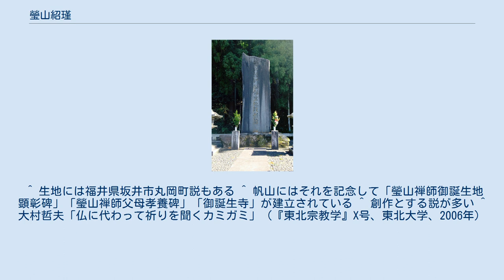瑩山紹瑾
瑩山紹瑾（けいざん じょうきん、諡号:佛慈禅師、弘徳圓明国師、常済大師。文永5年10月8日（1268年11月21日） - 正中2年8月15日（1325年9月29日））は、日本の鎌倉時代の曹洞宗の僧侶。
瑩山派（總持寺派）の派祖で、教団では第四祖とする。
 一般には瑩山禅師と呼ばれ、教団内では日本曹洞宗開祖で祖の道元を高祖承陽大師、瑩山を太祖常済大師とする。
 越前多禰（現在の福井県越前市帆山）の豪族瓜生氏の長男として生まれる。
幼名は行生（ぎょうしょう）。
母親の熱心な帆山観音信仰の影響を受け、幼少時から信仰心に目覚める。
 道元の建仁寺時代からの熱心な信者で、母方の祖母である明智優婆夷の影響で、8歳で永平寺に入り、徹通義介の下で沙弥となる。
1280年、13歳の時、師の勧めで永平寺2世孤雲懐奘に就いて、その最後の弟子として出家得度。
 福井県越前市にある曹洞宗太祖瑩山紹瑾誕生記念碑 毎年、亡くなった8月15日（新暦換算で9月29日）に、道元と共に両祖忌として法要が行われている。
50年に一度ずつ遠忌が總持寺で開催される。
 道元は祈祷や祭礼を否定はしなかったものの、その対象は永平寺の僧たちの安全祈願及び寺院周辺の天候回復などの祈願が主であり、晩年の1249年に『永平寺住侶利親』で｢まさに諸方への護持僧参勤事を停止すべし」と命じたように、他の寺院が行なっている、寺院以外での加持祈祷は禁じていた。
 これに対し、永平寺3世となった徹通義介は元に留学して密教の祈祷を学び、仏殿を建て礼仏を取り入れるなど積極的な改革を行った。
こうした改革は寂円等の道元の遺風を慕う一派との対立を生み、「三代相論」とよばれる内紛に発展した。
 瑩山は師僧義介の遺志を受け継ぎ、道元以来の出家修行に加えて密教的な加持、祈祷、祭礼などを取り入れ、永光寺を伝道の拠点として下級武士や商人に禅を伝え信徒を拡大した。
これには瑩山が依拠した寺院が、白山系の天台寺院であったことや、兼修禅的傾向の強い法灯派の僧らと瑩山との密接な関係が影響したと考えられる。
 門下には四哲と呼ばれる明峰素哲、無涯智洪、峨山韶碩、壺庵至簡をはじめとする俊英逸材が多数輩出し、曹洞宗興隆の基礎を固めた。
また、晩年の道元は女性の出家修行に否定的であったが、瑩山は積極的に門下の女性を住職に登用し、女人成道を推し進めた。
 2015年現在、日本伝統宗派最多の寺院数を持つ曹洞宗の隆盛は、瑩山とその門下によるものであり、全寺院の8割は元は總持寺系と言われる。
このため、第4世でありながら、釈迦、道元と共に一仏両祖として尊崇されている。
 ^ 1772年(安永元年)11月29日、後桃園天皇 ^ 1909年(明治42年)明治天皇 ^ 生年には文永元年（1264年）説もある。
 ^ 生地には福井県坂井市丸岡町説もある ^ 帆山にはそれを記念して「瑩山禅師御誕生地顕彰碑」「瑩山禅師父母孝養碑」「御誕生寺」が建立されている ^ 創作とする説が多い ^ 大村哲夫「仏に代わって祈りを聞くカミガミ」（『東北宗教学』X号、東北大学、2006年）